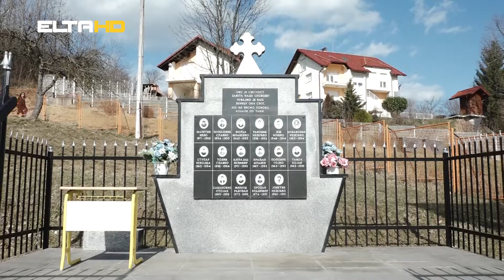BL HRONIKA 22 02 22 - MOTIKE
Mještani u Motikama pamte i na dostojanstven način odaju počast svim svojim prijateljima, komšijama i članovima porodice koji živote dadoše za slobodu.